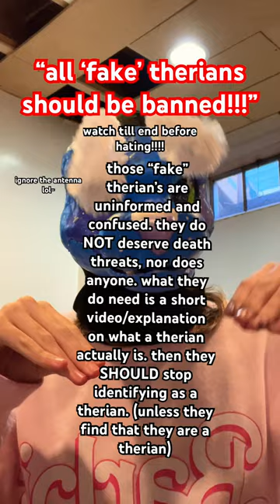just my opinion! (coming from a therian)